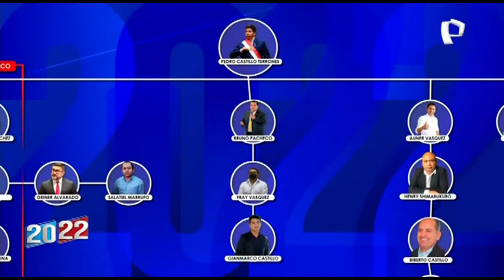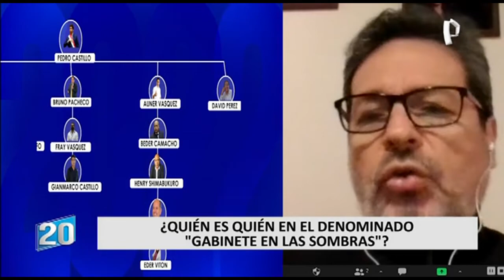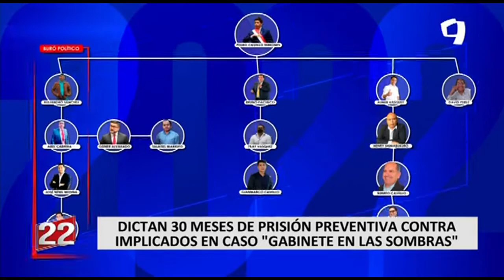Pedro Castillo: ¿Quién es quién en el denominado 'Gabinete en las sombras'?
El Cuarto Juzgado de Investigación Preparatoria de la Corte Superior Nacional dictó 30 meses de prisión preventiva contra empresarios y exasesores del gobierno de Pedro Castillo, implicados en el caso "Gabinete en la sombra".

La medida recae contra el empresario Abel Cabrera y el exasesor del Ministerio de Vivienda, Salatiel Marrufo y el exasesor presidencial Biberto Castillo,  a quienes se les atribuye la comisión de delitos de organización criminal, tráfico de influencias y colusión.

ESTRUCTURA CRIMINAL

En la estructura criminal, según  la tesis fiscal, Segundo Sánchez Sánchez, Abel Cabrera Fernández y José Medina Guerrero tenían el rol de financistas.

Los coordinadores de la organización serían Salatiel Marrufo, Auner Vásquez, Bruno Pacheco Castillo, Pedro Castillo (sobrino del presidente Castillo), Fray Vásquez Castillo (sobrino del presidente Castillo), Gian Marco Castillo (sobrino del presidente Castillo).

Mientras que los operadores serían, Beder Camacho, Biberto Castillo, Eder Viton Burga, Henry Shimabukuru y David Pérez Curi.